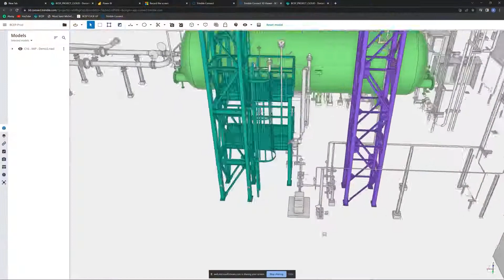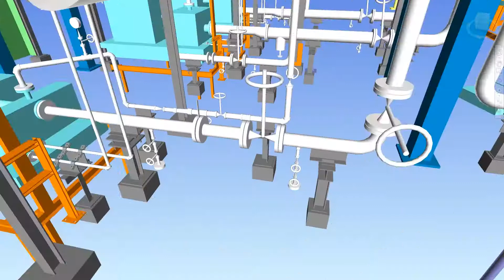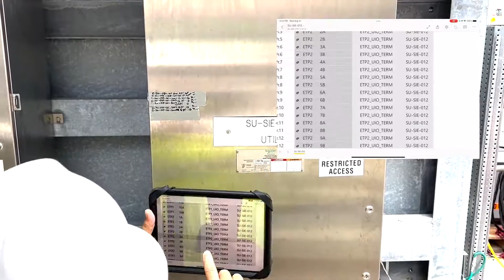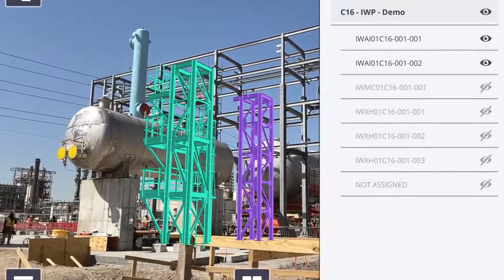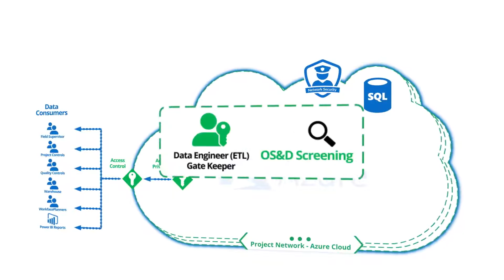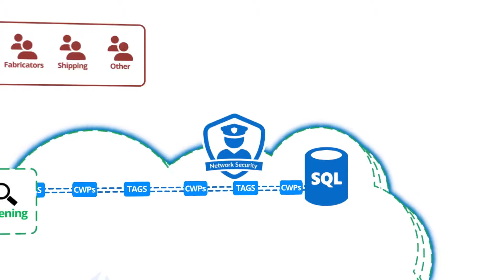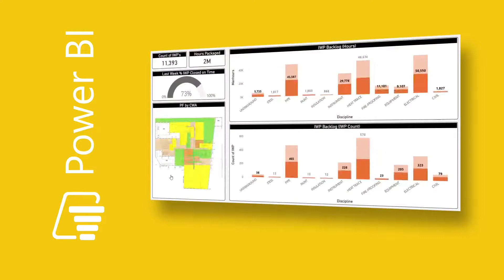Augmented Reality in Construction - Data Warehouse Overview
If you work in Construction or Project management, the next 7 minutes is a crystal ball of your future. This video demonstrates how a combination of industry software can be used to facilitate the construction, testing, turnover, operations, and maintenance of facilities using Augmented Reality on the wireframe of Advanced Work Packaging. While the video shows the result of combining readily available software to achieve an end, the real message is that there needs to be a plan and process in place for the purposeful management of data and the recognition that consumable data is a deliverable commodity to construction.
It's real, it’s happening, and now you know the future.